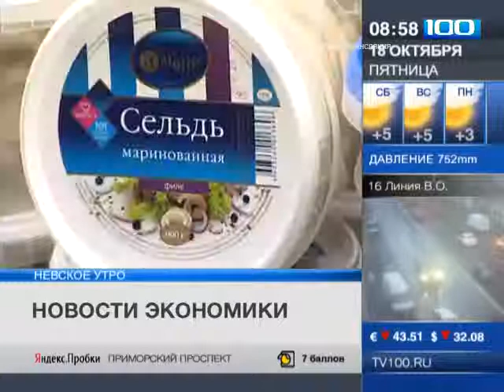Рыба растет в цене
По прогнозам экспертов, с нового года её стоимость может увеличиться почти на треть. Причина в том, что внутренний рынок по основным породам сильно сократился. По сельди - в 2 раза, по лососевым породам - на 10%, а по треске - на 6%.
Рыбалка - традиционный и очень полпулярный досуг миллионов россиян. Рыбалка - это туризм, и спорт, и промысел, и отдых.

3д рыба из резинок
где рыба
где рыба зимой
где рыбакин
где рыбачить
какая рыба,
как рыбачить
как рыбалка
зачем рыба
кому рыбалка
какая рыбалка
какая рыба самая полезная
какой рыбалка
рыбалка 2017,
рыбалка балхаш,
рыбалка весной,
рыбалка глухозимье,
рыбалка гранатой